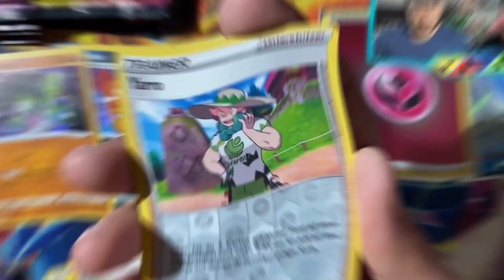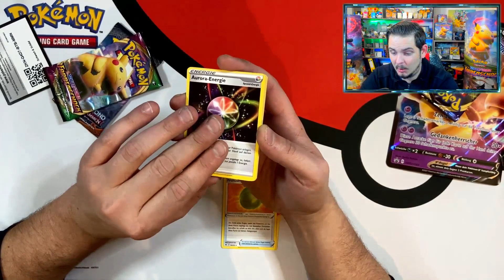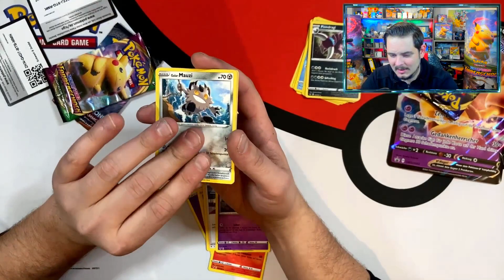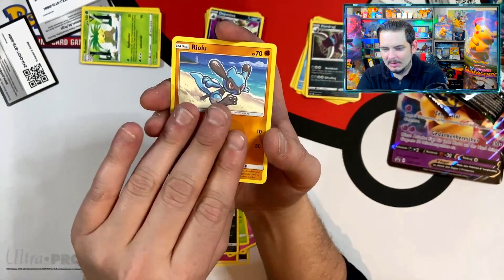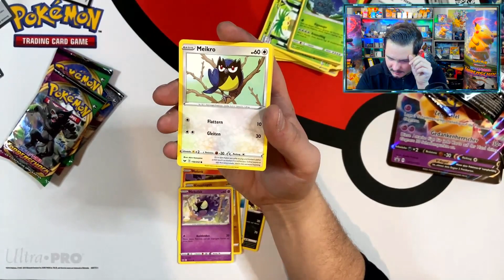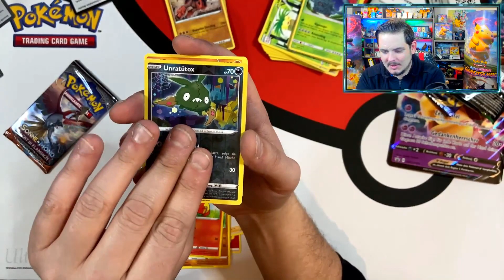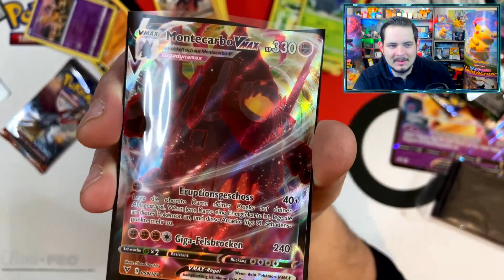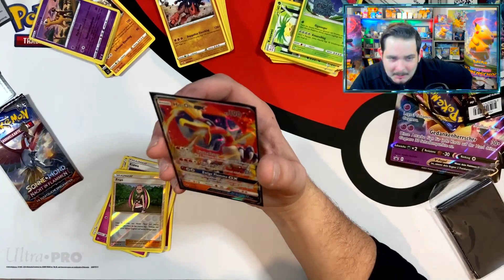Simsala V Kollektionen 😵 | Pokemon Farbenschock Booster Opening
Wir haben uns 2 Simsala V Boxen gegönnt!

Wenn ihr Lust auf mehr Gaming Content habt, dann schaut zu